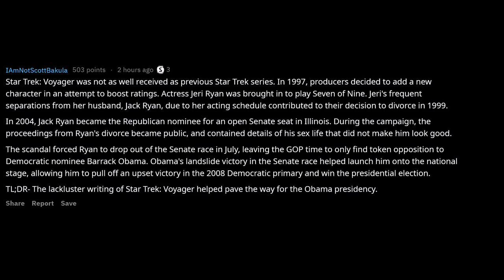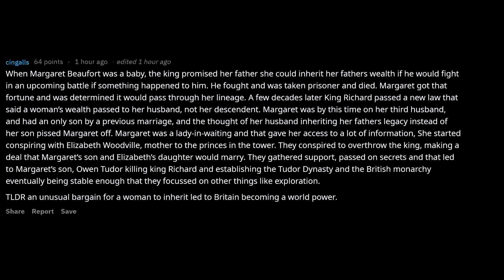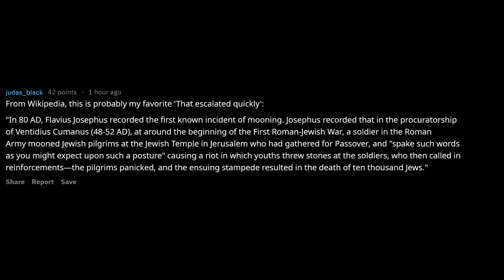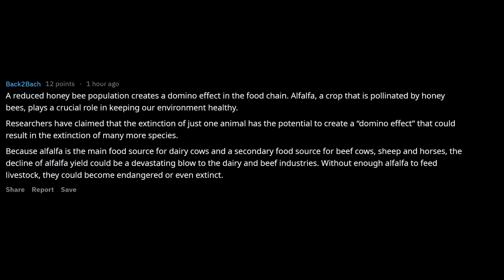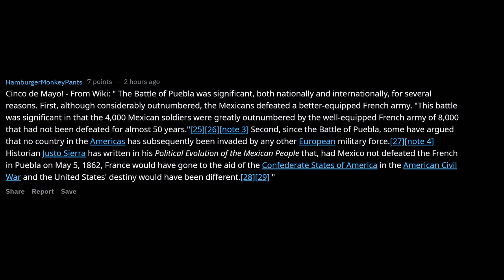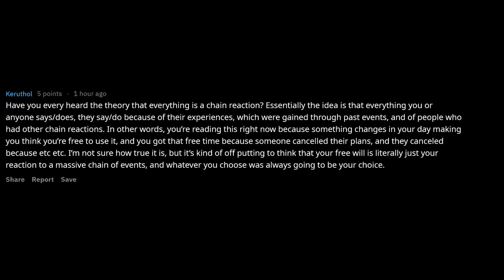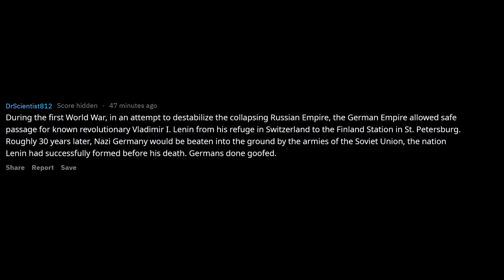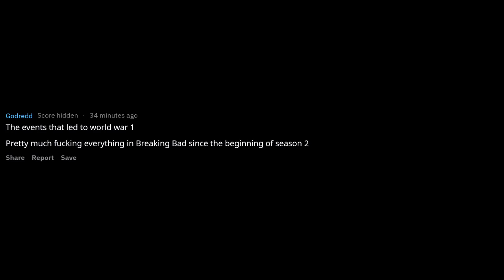The Most Interesting Domino Effect In History - r/AskReddit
Post your own stories to get featured in a video later!